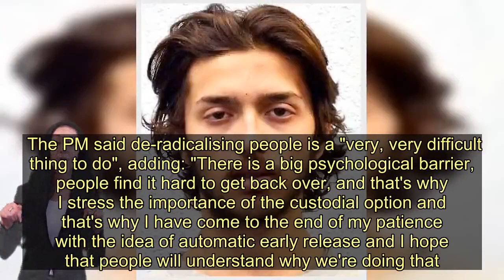Boris Johnson says he'll end early release of terrorists after Streatham attack - Today News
Boris Johnson has said he will move to end the early release of people  convicted of terrorism offences.  It comes after convicted extremist Sudesh Amman stabbed two people in south London before being killed by police on Sunday.  Amman was shot dead by police after grabbing a knife from a shop and attacking two bystanders in Streatham on Sunday. A third person was injured by flying glass during the gunfire.  Mr Johnson said the automatic early release of prisoners who pose a threat to the public has "come to the end of its useful life".  The PM said de-radicalising people is a "very, very difficult thing to do", adding: "There is a big psychological barrier, people find it hard to get back over, and that's why I stress the importance of the custodial option and that's why I have come to the end of my patience with the idea of automatic early release and I hope that people will understand why we're doing that.  "This is a liberal country, it is a tolerant country, but I think the idea of automatic early release for people who obviously continue to pose a threat to the public has come to the end of its useful life."    He also said he was "concerned" about the way convicted terrorists in prison are handled.  "Do you detain them on block, in one group, and try to keep them together because that avoids them, as it were, infecting or passing the virus of their beliefs to others in jails, or do you disperse them and try to stop them reinfecting each other?"   Amman, who was jailed for possessing and distributing terrorist documents in December 2018, had recently been freed from prison, and had been staying at a bail hostel in nearby Leigham Court Road for the past two weeks.  The 20-year-old was under police surveillance as he launched his attack, and was found to be wearing a fake suicide vest after he was shot.